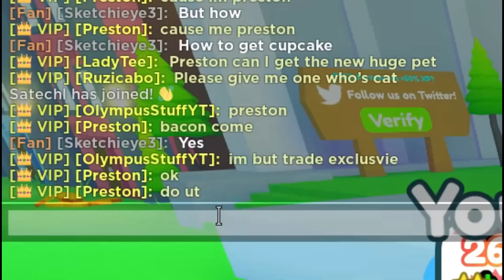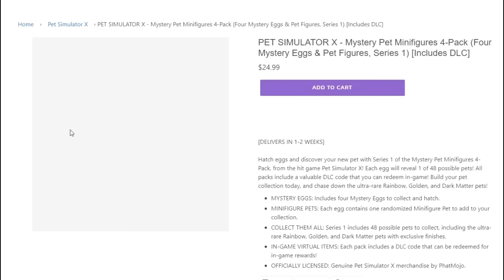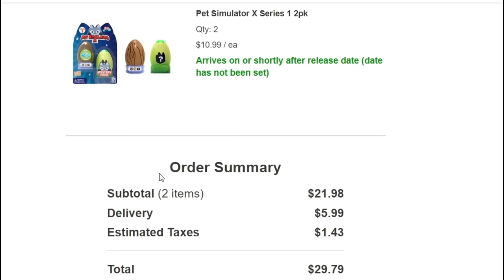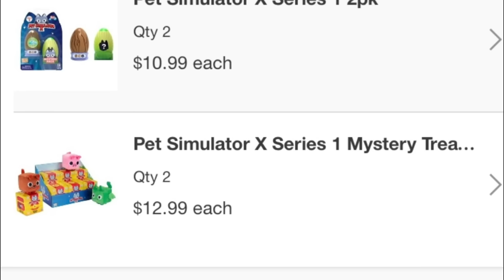This *SECRET CODE* Gives FREE EXCLUSIVE PET in Pet Simulator X! (Roblox)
Pet Simulator X is GOING TO (fill in the blank)

What is Pet Simulator X:
Pet Simulator X contains gameplay that is comparable to the first Pet Simulator, as well as a visual style that is similar to Pet Simulator 2.

So I be Like DigitoSIM / Digito trading and like TedwaTeddySIM, Tedwa, ZOMG, LcLc, Mr_Booshot, RussoPlays, CleanseSim, tts, Nightfoxx, Gravycat, Drewster Playz, Olympus Stuff , Sonsss, MiniBloxian, KevX, Manar Simulator, in Pet Simulator X Exclusive pets trading in pet simulator x new update but This Challenge Mrbooshot , I created a fake pet simulator x game but new super huge update is here with the pet sim x new secret pet with bee hoverboard companion enchant then floppa giftboxes for super huge update in pet simulator x or how to get bee hoverboard for free and how to get exclusive eggs for free with no robux in super huge update mini update with pet sim x countdown timer for super huge update release date for pet simulator x update is here now 2022

OMG! THE “SUPER HUGE” UPDATE IS FINALLY HERE! - Pet Simulator X
WORKING!  *NEW* INFINITE HUGE PETS GLITCH IN PET SIMULATOR X!
The SUPER HUGE UPDATE IS HERE in Pet Simulator X (Roblox)
How to Get Free Exclusive Eggs in Pet Simulator X
*NEW* (PART 1) The 'SUPER HUGE' UPDATE in Pet Simulator X IS HERE! + PART 2 When? (Roblox)

huge floppa
huge Sleipnir